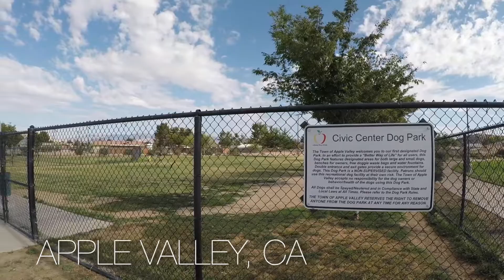4th of July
Happy Birthday Victoria!
Happy Birthday Dad!
Happy Birthday Olivia!